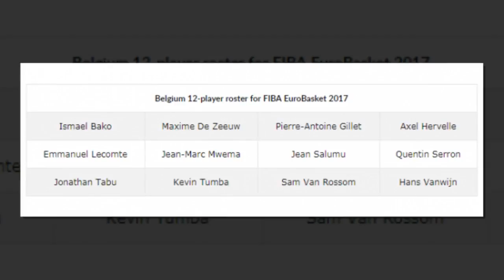Eurobasket 2017- Il Belgio ufficializza i 12 del proprio roster.HD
I carnefici dell’Italbasket al torneo di Tolosa ufficializzano la dozzina che parteciperà agli imminenti europei. I volti sono più o meno quelli che si sono messi in luce nella schiacciante vittoria contro gli azzurri.